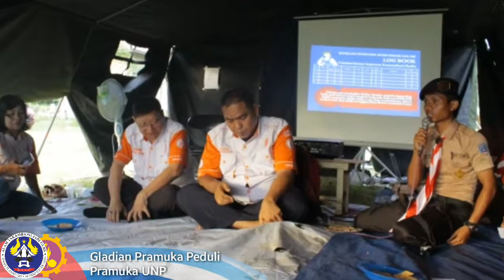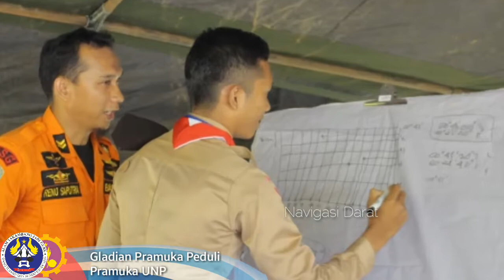Pramuka UNP,Gladian Pramuka Peduli 2017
Kegiatan ini merupakan program kerja racana dang tuanku dan bundo kanduang pramuka UNP yang diikuti oleh anggota untuk membekali diri tentang ilmu penanggulangan bencana.diharapkan setelah mengikuti kegiatan ini,anggota bisa terjun kelapangan ketika terjadi bencana alam.